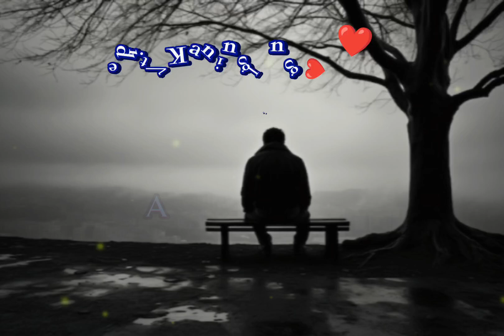Rongmei whatsapp video Alung khou suzam❤❤❤